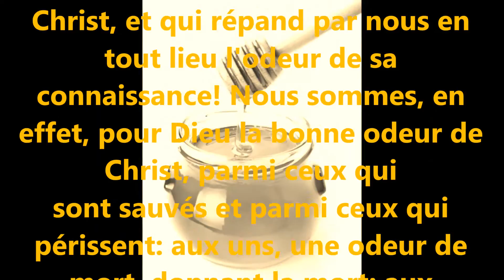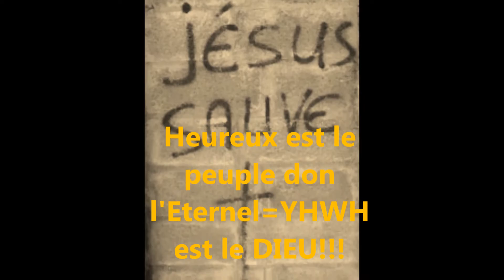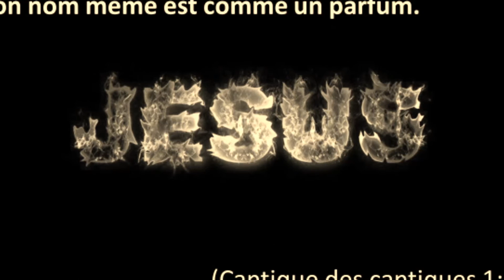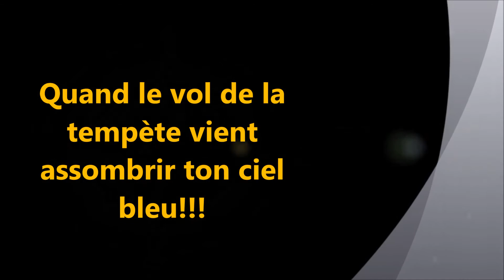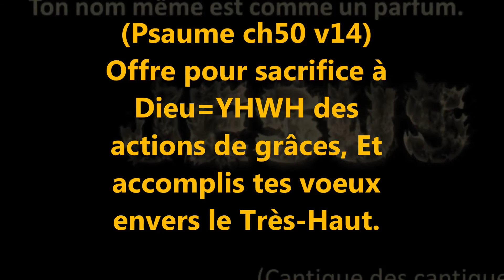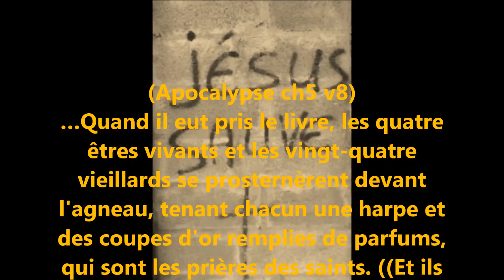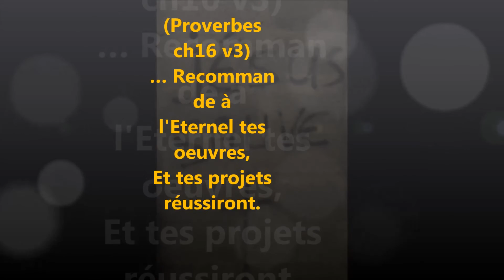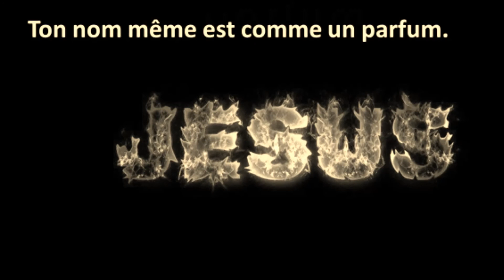Un parfum agreable de bonnes odeurs pour l'Eternel=YHWH !!!((2))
Louange,cantique et chant en acapella!!! ((14))
(Luc ch7 v36)
. Et voici, une femme pécheresse qui se trouvait dans la ville, ayant su qu'il était à table dans la maison du pharisien, apporta ((un vase d'albâtre plein de parfum)), et se tint derrière, aux pieds de Jésus. Elle pleurait; et bientôt elle lui mouilla les pieds de ses larmes, puis les essuya avec ses cheveux, les baisa, et (les oignit de parfum).…